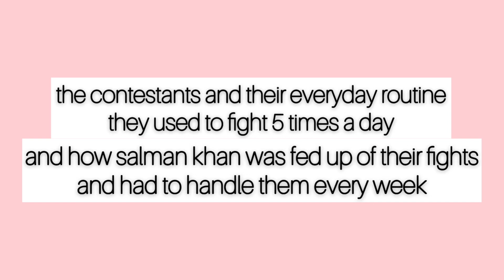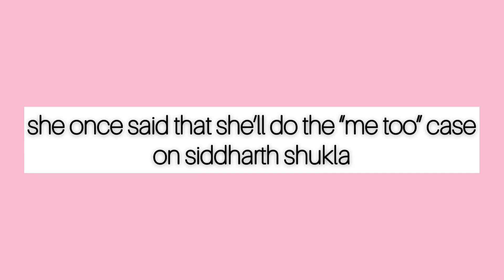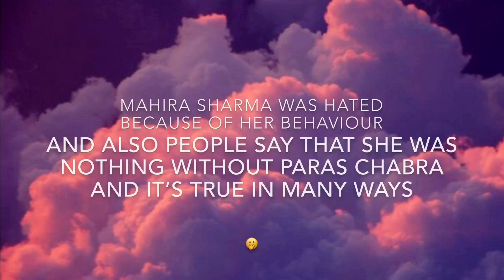Most HATED Contestants of Bigg Boss 13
hey guys in this video I’m going to show you the most hated contestants from the bigg boss house 13 paras chhabra himanshi khurana MAHIRA sharma

devoleena bhattacharjee paras chhabra siddharth shukla shehnaz gill MAHIRA sharma sona aho khurana Jim’s aism riaz fight kiss hug hate love